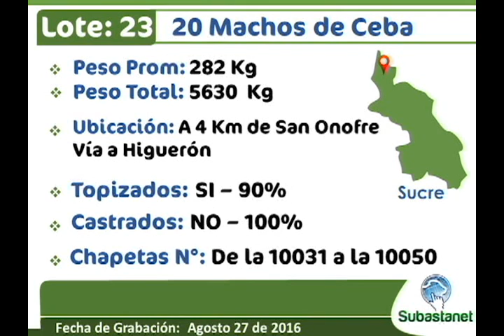LOTE 23 SUBASTANET 31 AGOSTO 2016